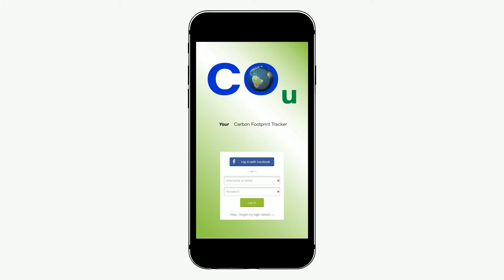Static Dynamic Project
Animating the COu carbon footprint tracking app that was conceptualized last semester.